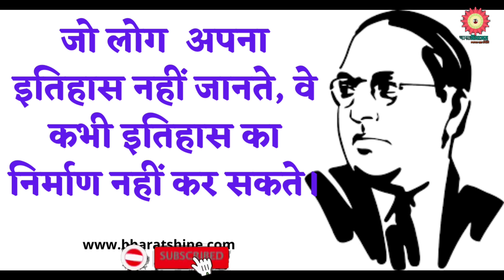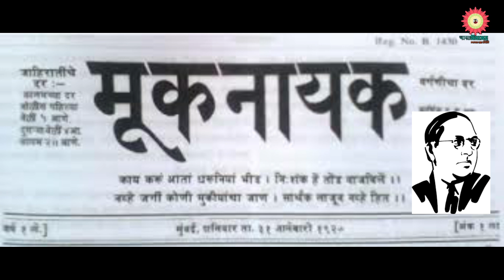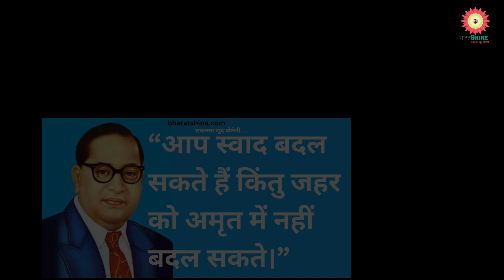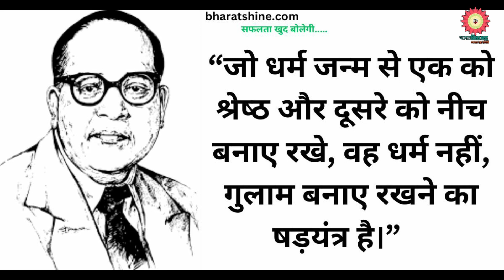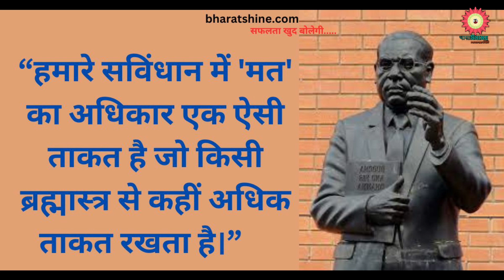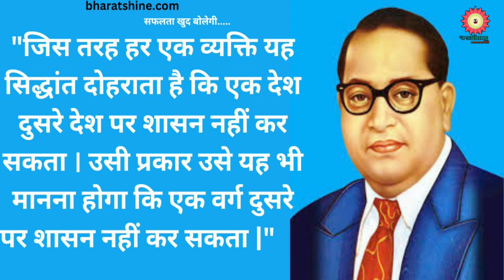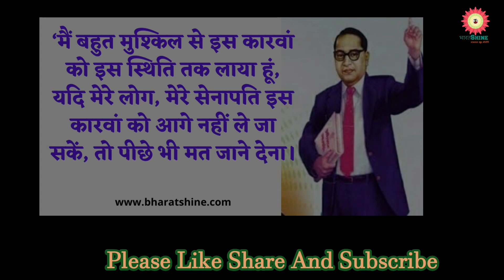डॉ0 भीमराव अम्बेडकर की यह कहानी सुनकर आप भी आंसू नहीं रोक पायेंगे।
यह उस दिन की  कहानी है जब बाबा साहब अपने बेटे की लाश को छोड़कर अपने समाज के लोगों के हित के निकल पड़े थे और बेटे के अंतिम संस्कार तक के लिए उनके पास पैसे नहीं थे।